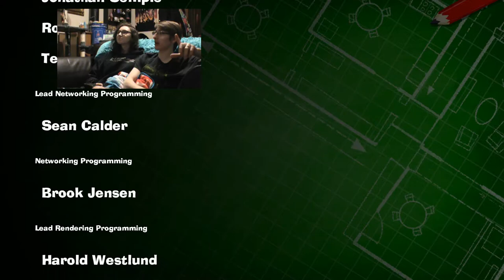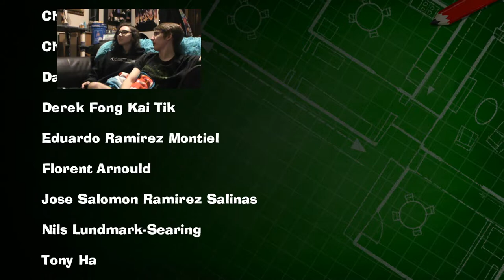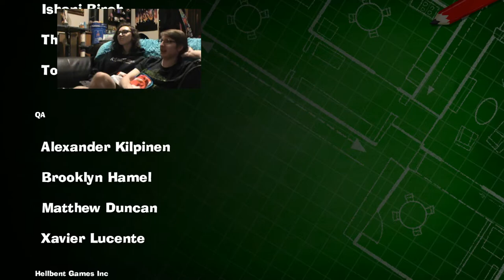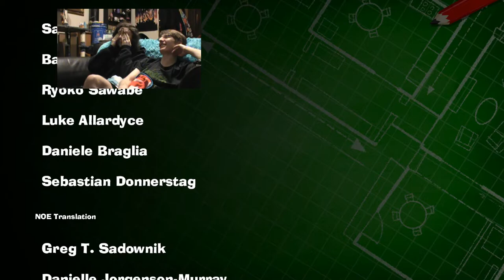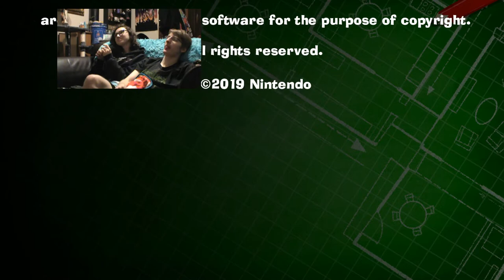BLOODY MARIO - Luigi's Mansion 3 PT 15 (FINAL)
Bloody Mario